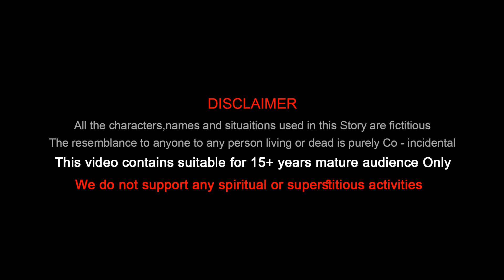Lalchi Bahu Kahaniya | लालची बहू और जादुई फ्रिज Kahani | HINDI Moral Stories | KidsOne Hindi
Hindi Panchatantra Stories. Greedy Bride and Magical Fridge Story, Lalchi Bahu aur Jadui Fridge Hindi Kahaniya. Panchatantra Moral Stories, Fairy Tales from KidsOne Hindi.